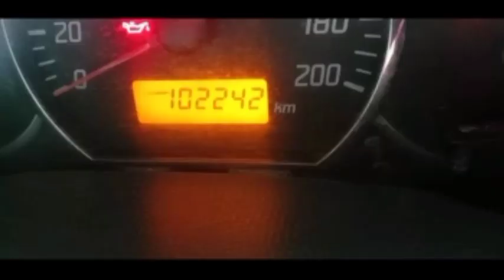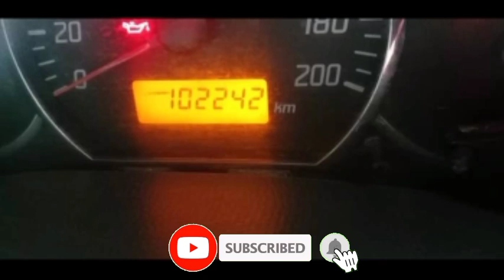Swift Vdi || For Sale || అమ్మబడును || Call me =